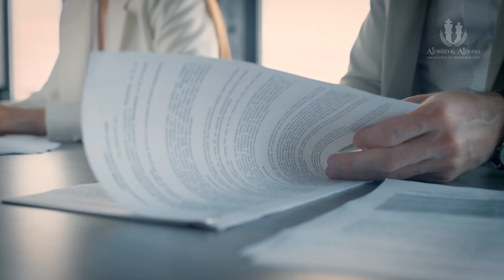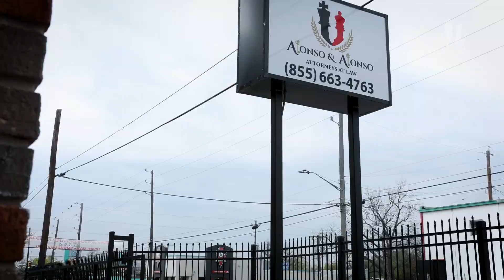Caso de Éxito: amor, esfuerzo y un nuevo comienzo en Estados Unidos.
Gabriela y Roel son la prueba de que en Alonso & Alonso, los sueños sí se cumplen. Roel creía que su caso estaba perdido y sin esperanza en Estados Unidos, después de haber consultado con varios abogados, finalmente encontró la ayuda legal que necesitaba en nuestra firma de inmigración con nuestro Equipo de los Sueños.

Las palabras de reconocimiento y gratitud de nuestros clientes son interminables, gracias a su confianza ¡hemos cambiado sus vidas! ahora tienen esperanza, permisos y papeles. ¡Seguimos dedicados a ganar más batallas para más familias latinas.

¡Comenta y comparte esta historia inspiradora!

¿Necesitas ayuda con tu caso? Llámanos para más información.
La evaluación es gratuita.

🔴 Los resultados pueden variar. Se requiere una consulta para determinar la elegibilidad del caso. Este mensaje es informativo y no constituye asesoría legal.

Visita nuestra página: alonsoandalonsolaw.com/ para más información
Vanessa R. Alonso LaMeraMera™️

Christopher L. Alonso ElPuroAbogado™️